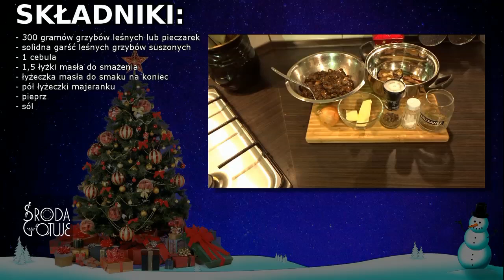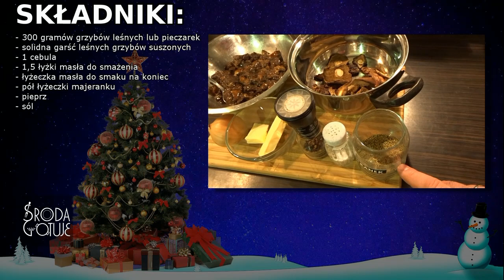12 potraw na wigilię - 11. Grzyby na maśle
Grzyby leśne lub pieczarki z grzybami suszonymi smażone na maśle, przygotowywane wg przepisu mojej Babci:
- 300 gramów grzybów leśnych lub pieczarek
- solidna garść leśnych grzybów suszonych
- 1 cebula
- 1,5 łyżki masła do smażenia
- łyżeczka masła do smaku na koniec
- pół łyżeczki majeranku
- pieprz
- sól
Wesołych Świąt :)